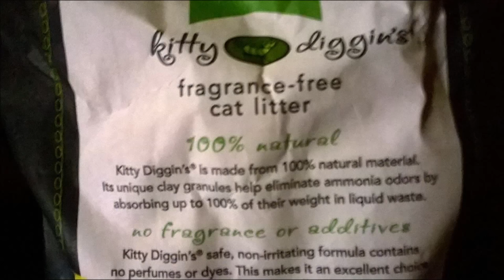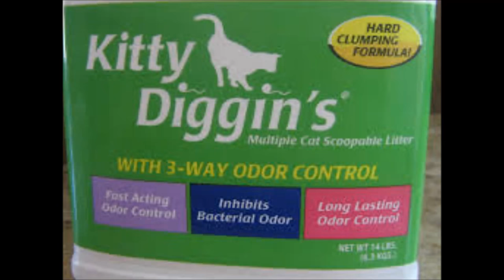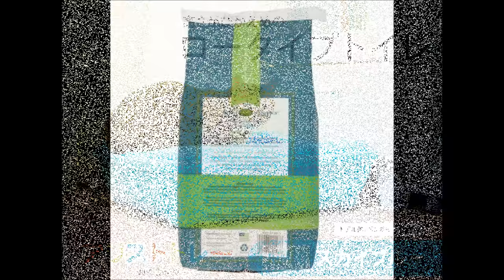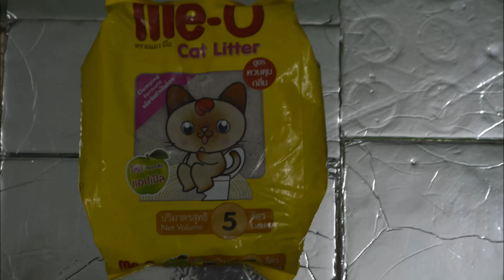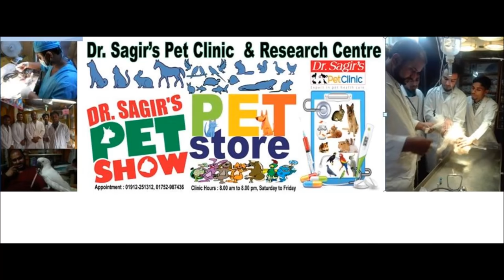Cat Litter Solutions @ Dr. Sagir's Pet Clinic, Gulshan Branch 01912251312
Gulshan Pet Clinic/Hospital/Diagnostic Services by Dr. Sagir's Pet Clinic, Gulshan Branch 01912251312:

All pet animal owners are welcome to our Gulshan Pet Clinic Service @ House 21, Road # 6 Block D, Niketon, Gulshan 1,  Dhaka